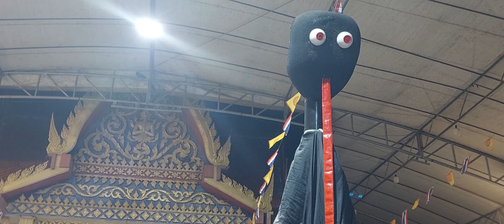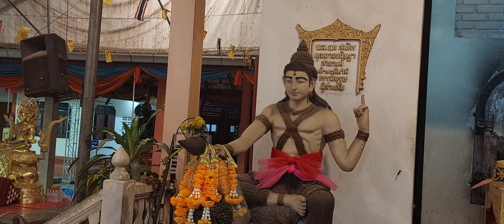Live "คุยนอกจอ"คนถูกเลข" วัดสว่างอารมณ์ l ttvnewsonline